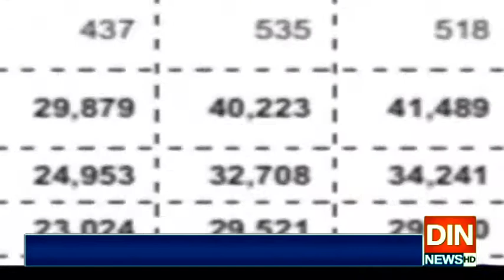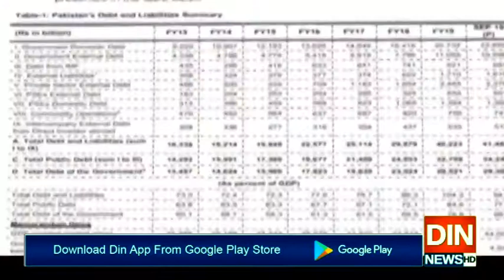تبدیلی سرکار کے دور میں بھی کچھ تبدیل نہ ہوا